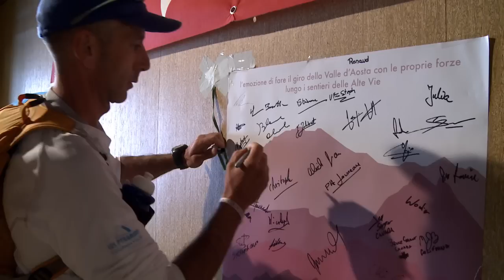Tor des Géants - Edizione 2010 - Parte 2